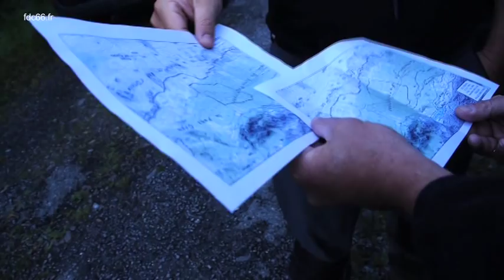CHASSE : Comptage du grand tétras au chien d'arrêt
Comptage d'été du grand tétras avec chien d'arrêt par la fédération départementale des chasseurs des Pyrénées orientales à Porte-Puymorens. Le Grand Tétras (Tetrao urogallus), ou Grand coq de bruyère, est un gros gallinacé habitant les forêts de conifères de montagnes.